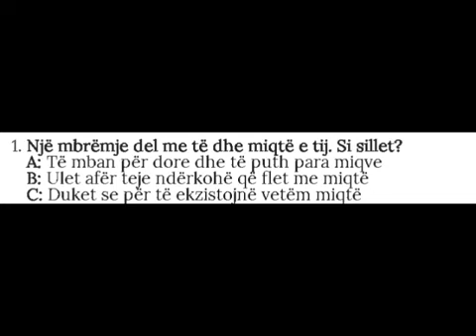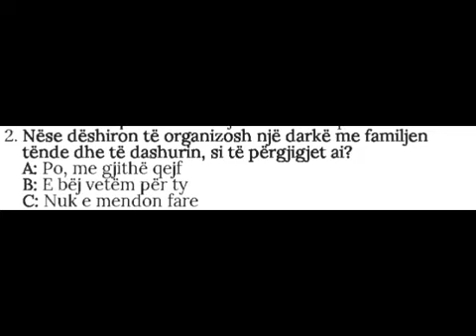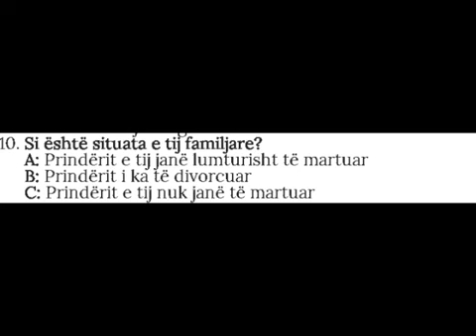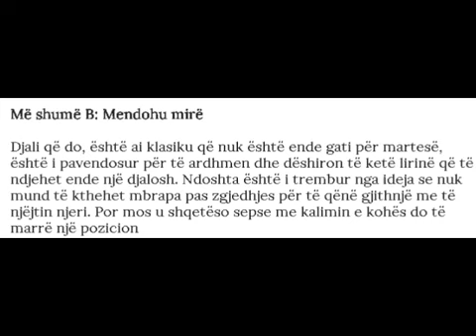A eshte burre per tu Martuar (Test 1)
Ana pozitive e jetes eshte nje faqe interaktive Ku pjestar mund te jesh dhe ti ke nje mesazh dashurie urim osé cdo gje tjeter dergojeni ne
WhatsApp viber osé ne fb voon tuaj osé mesazhin dhe ne do è publikojm ne faqen tone Falas
Numri jone eshte  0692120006 ju mirpresim